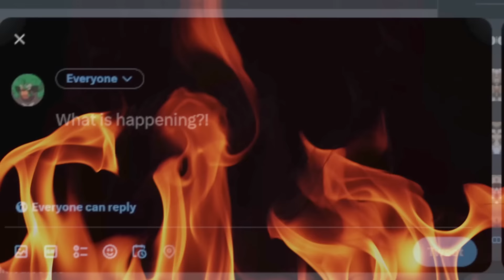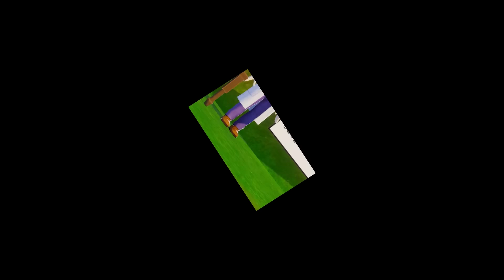Maestra Pokemón | Milly en VRCHAT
🎀 Milly ¡La atrapadora de pokemons está aquí!  🎀
Lista y dispuesta a atrapar a todos los más adorables pokemons!
¡Atrápalos ya! 🤗🎇

🟠 ¿Quisieran una segunda parte? 🟠
Apóyanos con su Like y compártanlo, 🙏🏻

Esperemos les guste y por favor dejen en los comentarios
⭐️ Su parte favorita Ñam!  ⭐️

⚠️ Atención todo lo que se haga en Vrchat favor de no hacerlo en casa. ⚠️